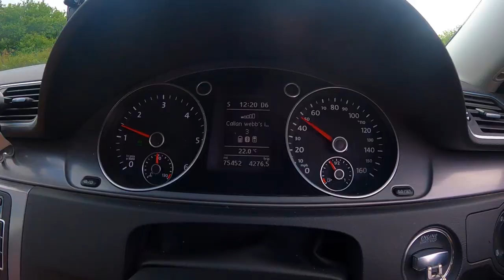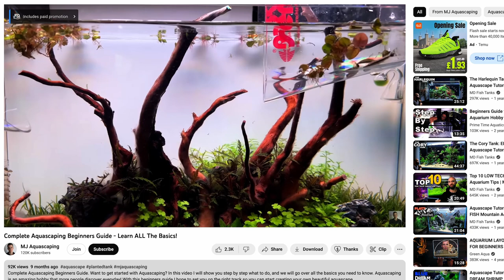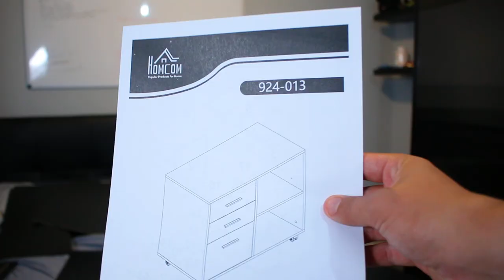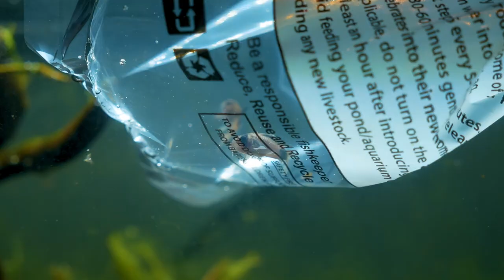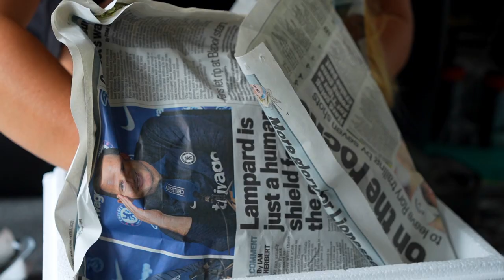I Took An UNWANTED Fisk Tank And Created An UNDERWATER Paradise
I finally fulfilled my childhood dream of creating my own underwater paradise! We need your help to name the red one, so put it down in the comments and we will choose the best one :)

Thanks to @fishwithcarl who provided me with his old fish tank!